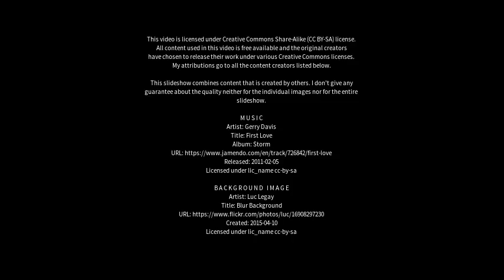Best places to visit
Best places to visit - Ramsgate Beach (Australia) Best places to visit - Slideshows from all over the world - City trips, nature pictures, etc.